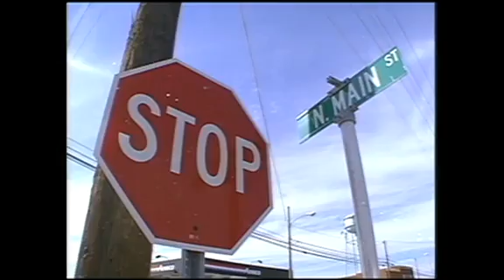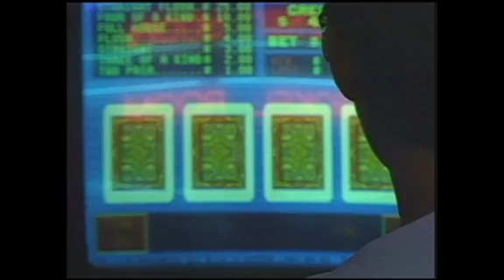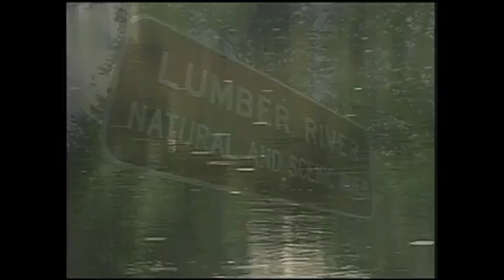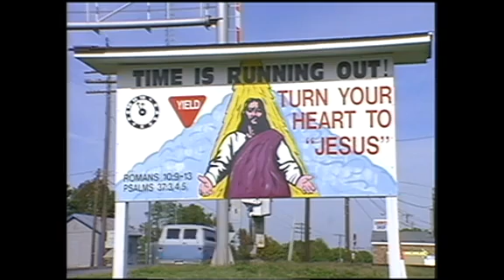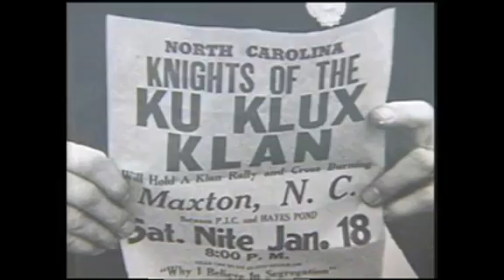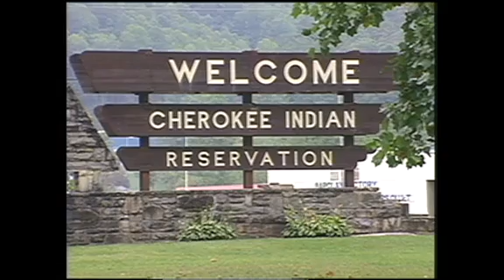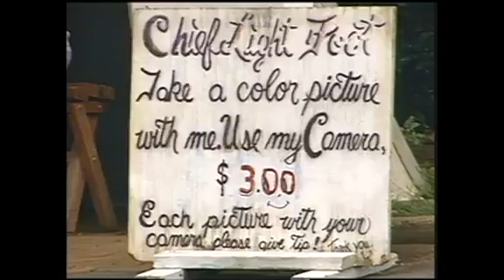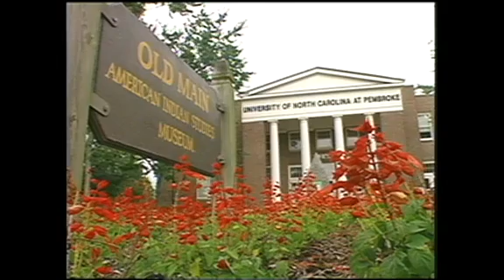Lumbee Native American Tribe Wants US Recognition - "People of the Dark Water" - A WRAL Documentary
The Lumbees are the largest Native American tribe in North Carolina.  Most of the nearly 45,000 members live in Robeson, Hoke, and Scotland counties. The Lumbees have been recognized as a tribe by North Carolina since 1885, but have yet to gain federal recognition.

Host David Crabtree and the WRAL Documentary unit examine Lumbee history, heritage and their fight for recognition. Originally aired November 23, 1997.